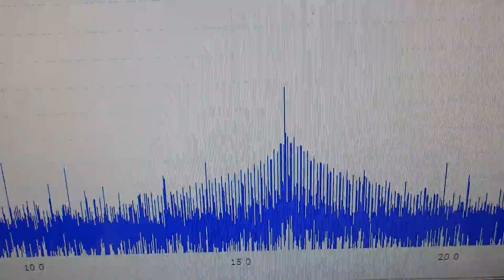メガヘルツの超音波を利用する超音波システム技術 ultrasonic-labo